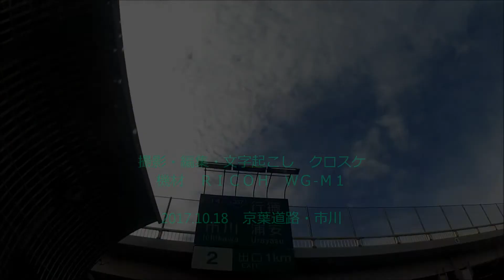ハイウェイラジオ 【カメラ位置が違うとこう映る】 京葉・市川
車を替えている最中なので、固定する脚がないので、ジュースホルダーに居れて撮影したら、こんな風になりました。
（内容は普通です）